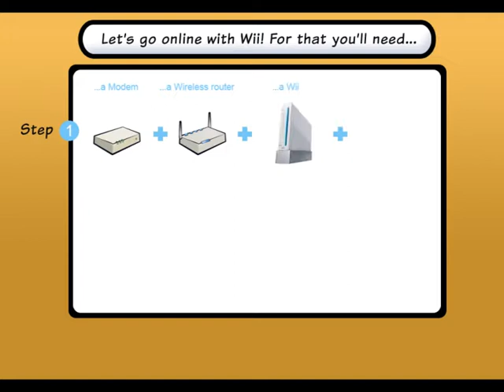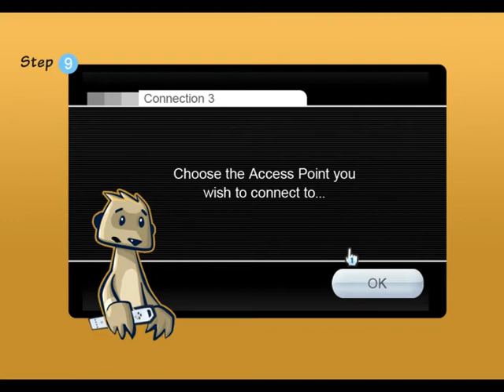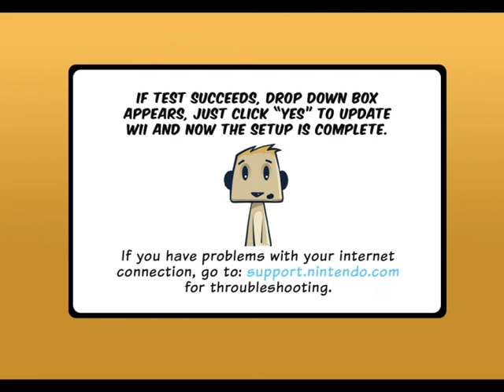How to connect your Wii to the Internet - Lead the Meerkats (no subtitles)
This video shows you how to connect your Wii to the internet. The host of the video is Cachou, the helpful Meerkat, from the new Wiiware game "Lead the Meerkats".